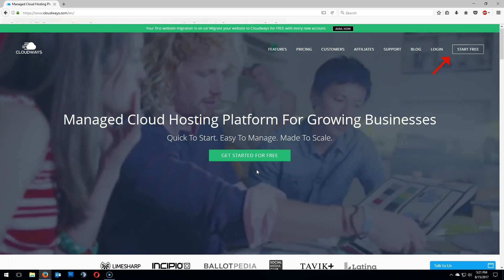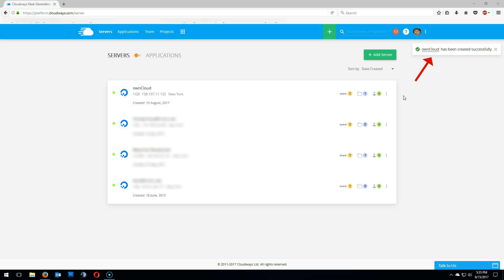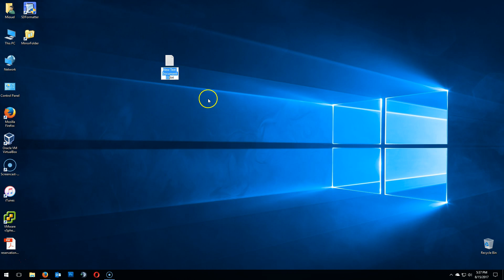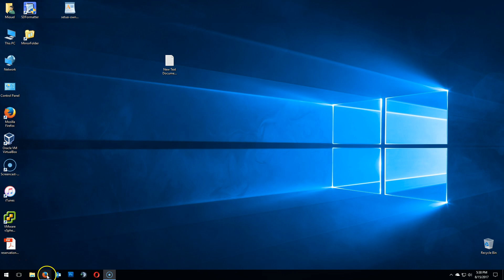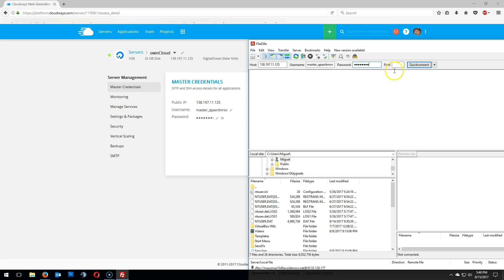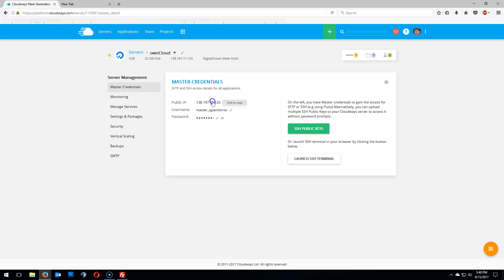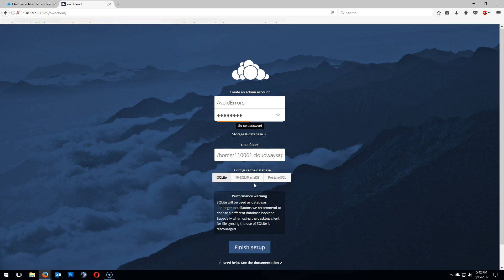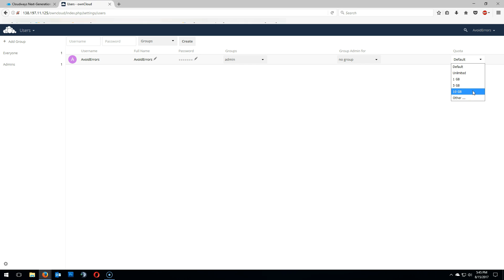Create Your Own Hosted Cloud Storage Server in Minutes - OwnCloud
How to Set Up Your Own Private Cloud Storage Service in Minutes, you can create your own cloud storage service that you control with ownCloud

OwnCloud is a self-hosted open source file sync and share server.